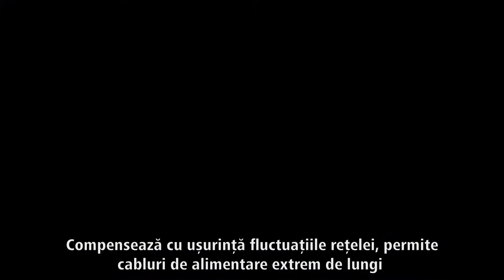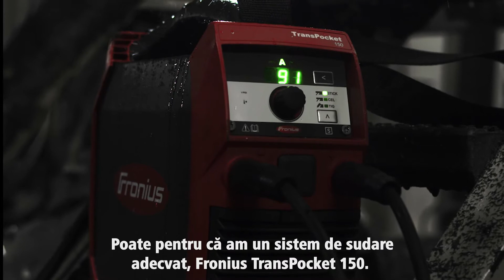TransPocket 180 de la Fronius - Aparate de sudare profesionala MMA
Indiferent de procedeul de sudare, noul TransPocket, aparatuș de sudare cu electrod invelit, oferă rezultate excelente.

Obiectivul urmărit la dezvoltatea noii generații de aparate TransPocket a fost transformarea unui produs foarte bun într-unul și mai bun. Noua serie TransPocket înseamnă eficiență energetică maximă.

Un sistem de rezonanță inteligent, complet digitalizat, permite o reglare mai rapidă. Rezultatele sunt o amorsare îmbunătățită, reducerea stropilor și un arc electric extrem de stabil.

Cu nouă serie de aparate se poate suda cu orice tip de electrod. O nouă setare a dinamicii, reglabilă continuu, permite utilizatorului să adapteze exact amorsarea la tipul de electrod folosit.